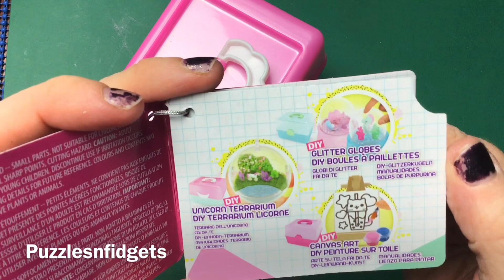watch me make this - asmr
Watch me build the real littles micro crafts unicorn terrarium in this asmr video.

I thought I'd test out these real littles micro crafts as they look so cute and are fairly cheap. This one is the unicorn terrarium DIY. Is it any good? let's find out.